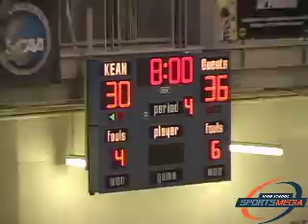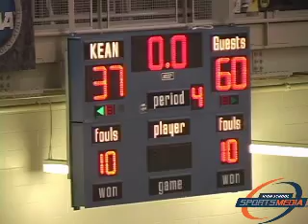Bloomfield Tech (NJ) vs Trenton Catholic (NJ) (December 2006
Girls Basketba;;
Hoop Group Tip-Off Classic
HSSMTV Coverage